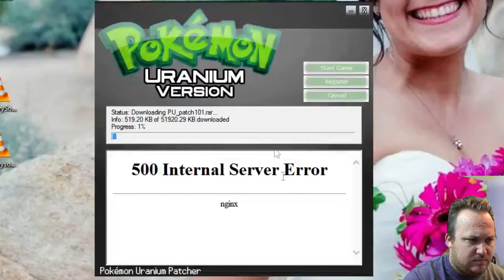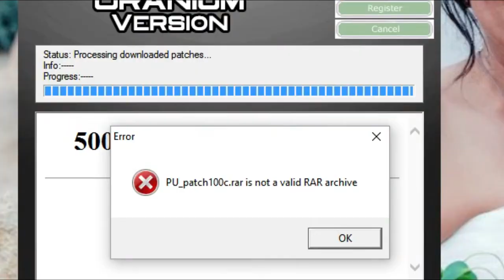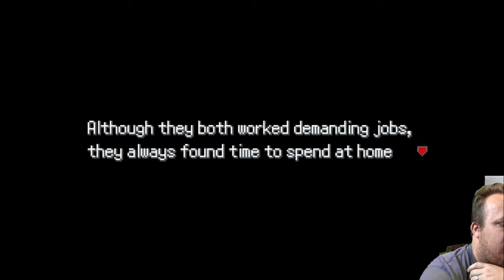Pokemon Uranium: The Awesomist Plays (Part 1)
In this episode of the Awesomist Plays I fail horribly at doing a lets play. This is a fan made Pokemon Game similar in play style to the original Red and Blue but with SNES looking graphics and high-quality music. In this episode, I start the game and get my hands on my starter Pokemon.

This game took 9 years to make. Let's see how many days it takes for Nintendo to take it down? More episodes to come.

The Awesomist is a collection of videos and shows ranging in topics including reviews and top 10 lists, technology, language, dancing, music and information. This channel covers a wide range of video topics and ideas all neatly categorized into specific playlists to keep everything organized. I like to provide as much variety as possible on this channel so you will see videos covering everything from Top 10 Lists to Movie Reviews, Travel Vlogs, and How To's all with a humorous twist.

THEO!